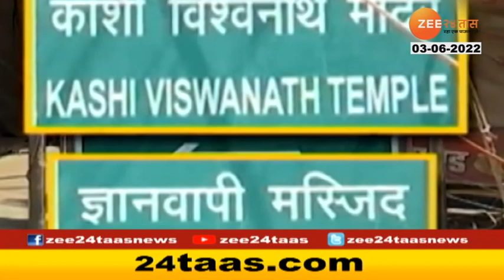Special Report | Gyanvapi Controversy | हम सब भाई-भाई, मशीद-मंदिर वादावर मोहन भागवत यांची टोचले कान